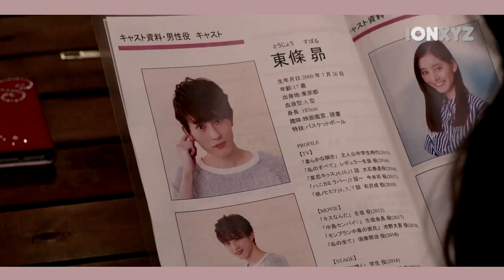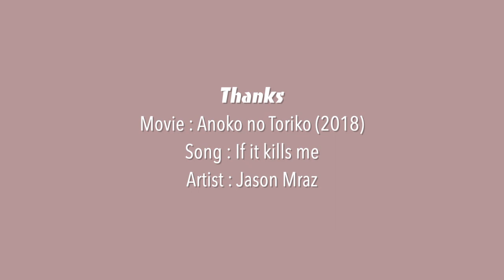【Friendzone】 If it kill me | Yori & Shizuku | Anoko no Toriko | iONXYZ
Movie : Anoko no Toriko (2018)
Starring : Ryo Yoshizawa and Yuko Araki